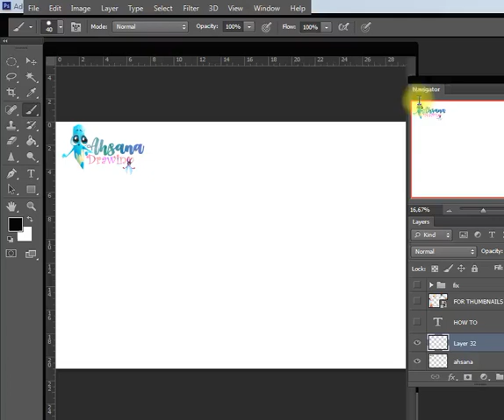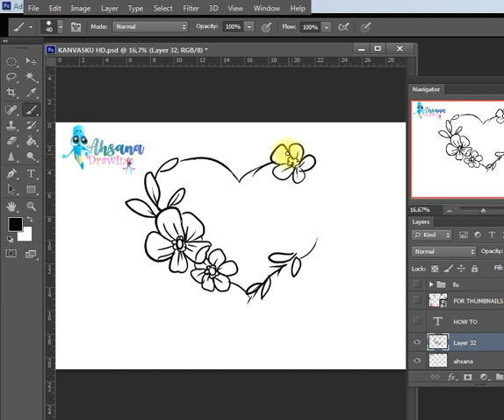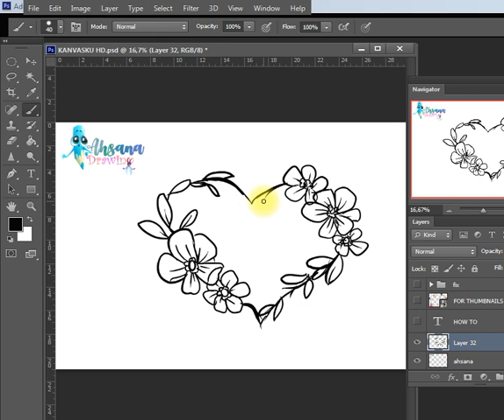HOW TO DRAW FLOWER | LOVE FLOWER AESTHETIC DRAWING | EASY DRAWING STEP BY STEP TUTORIAL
Hi Everyone !!

In this Video, We will show You How To Draw Love Flower Step by Step with Easy Drawing Tutorial for All Ages.